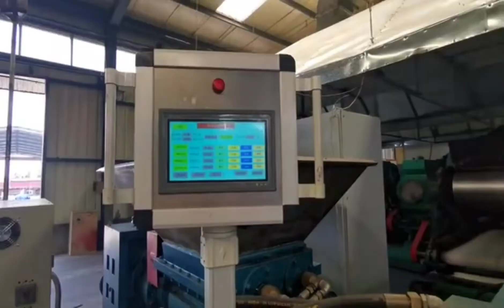Reclaimed rubber filter extruder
Filter the reclaimed rubber after refining to make the reclaimed rubber more delicate, increase the extruder head, and improve the quality of the reclaimed rubber.